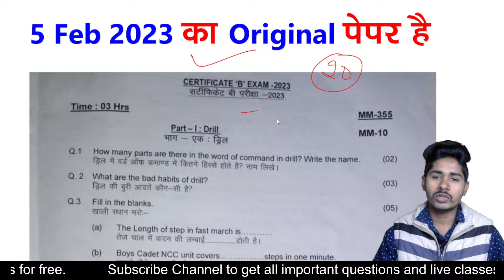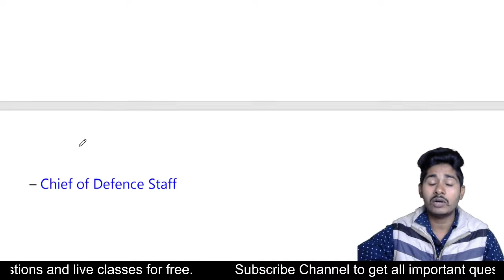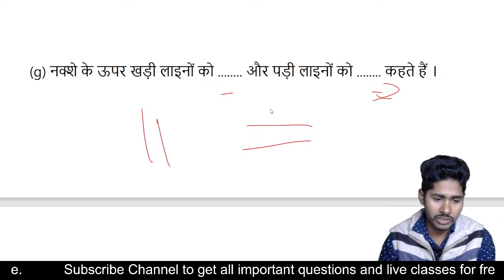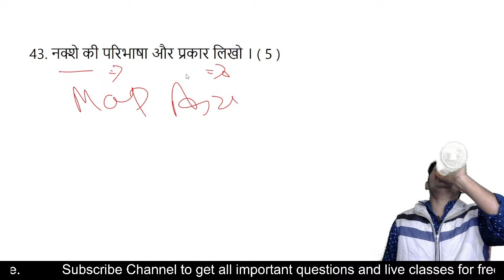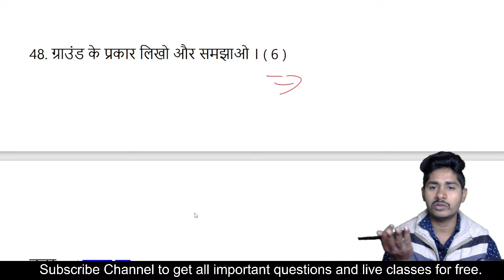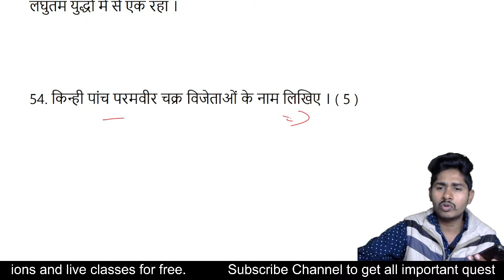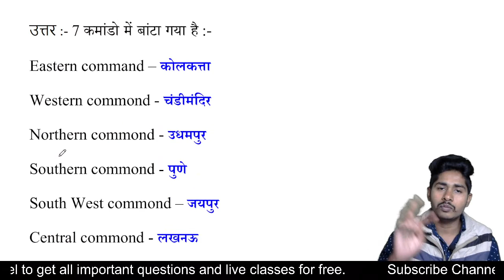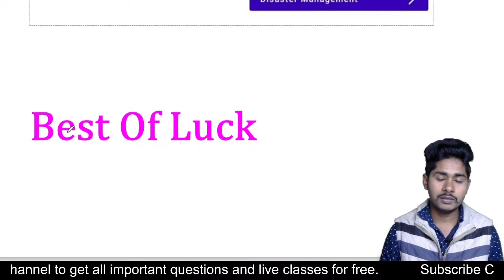NCC B Certificate exam 2023 | NCC C Certificate Exam Model Paper 2023 | NCC B Certificate Exam 2022